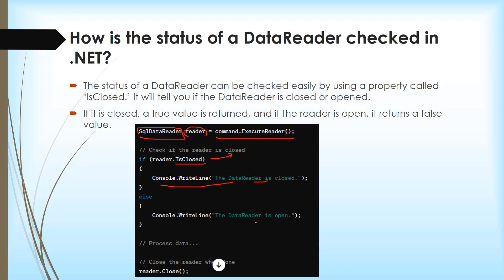How is the status of a DataReader checked in NET in Hindi